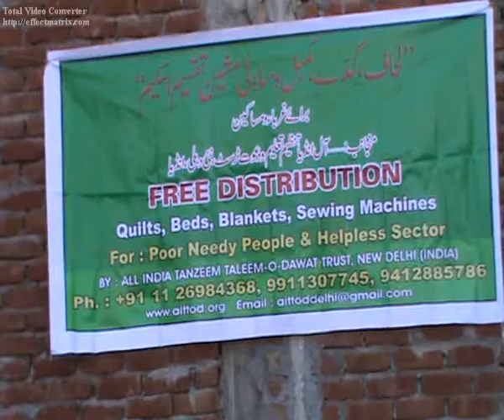5, BLANKETS DISTRIBUTION BY AITTOD.